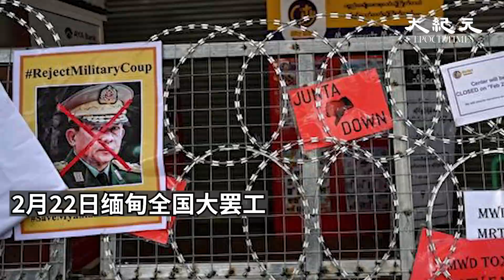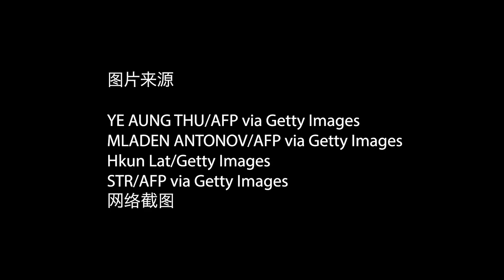缅甸政变民众2222全国大罢工抗议军事政变，缅甸军方镇压示威大规模逮捕，缅甸局势紧张【时事追踪】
缅甸政变导致民众2222全国大罢工，抗议#缅甸军事政变，缅甸军方镇压 示威群众，让人担心缅甸局势紧张。缅甸 已有至少4人遇害，缅甸军方否认。军政府扣押昂山素季 和缅甸领导人造成的冲突升级。

自缅甸军方在2月1日发动政变、
拘捕昂山素季等缅甸领导人以来，
该国的抗议就一直不断。

军方承诺举行新选举
未给出具体日期

2月22日缅甸全国大罢工
民众发起2222的全国大罢工
代表2021年2月22日

这次大罢工是军事政变后在缅甸最大规模的街头抗争活动。
提出结束军事独裁、
废除2008宪法及建立联邦制度等诉求

已有至少四名缅甸民众在持续的抗争中身亡，
但军方矢口否认杀人的罪责。

在上周日军政府通过国营电视台警告说，
抗议将导致冲突，甚至有人因此丧命。

周一军政府还威胁说，
将对使用“政变”一词的媒体采取行动。
但在仰光和曼德勒等城市，
依然有无数的民众无惧恐吓走上街头表示抗议到底的决心。
与此同时缅甸军方的政变也遭到国际社会的谴责制裁。